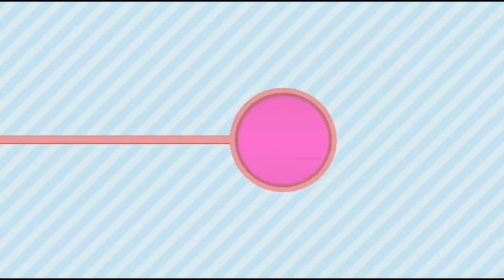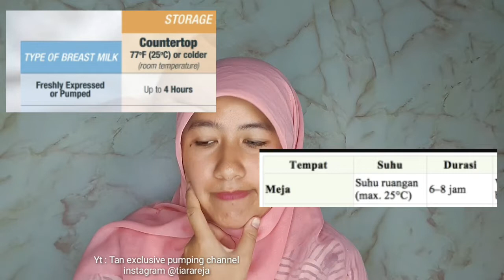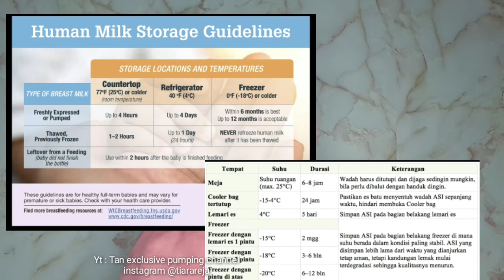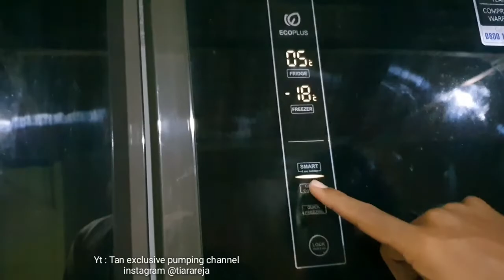Berapa lama asi bertahan di kulkas 1 pintu 2 pintu 4 pintu freezer di ruangan ? Gini cara nya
video ini berisi cara agar kita tahu berapa lama asi bertahan di kulkas yang kita punya, disini ada kulkas aqua 1 pintu, aqua 2 pintu, aqua 4 pintu. Sumber yang diambil dari CDC Central for Disease and Control Prevention juga Ikatan Dokter Anak Indonesia